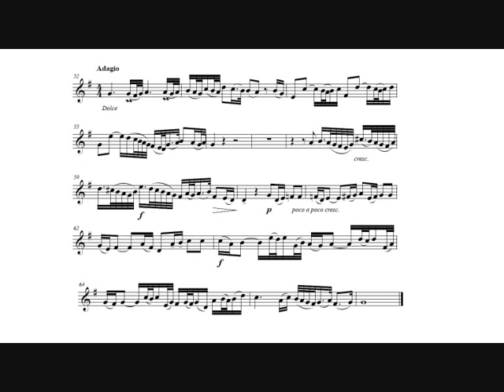Tomaso Albinoni: Violin Sonata (Alison Balsom, trumpet) III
Tomaso Albinoni: Violin Sonata n.1 in D minor, for violin and continuo, from "6 Sonate da chiesa, op.4", arranged for trumpet, strings and continuo by Jean Thilde (1708).

III.  Adagio.

Alison Balsom, trumpet.
Scottish Ensemble.